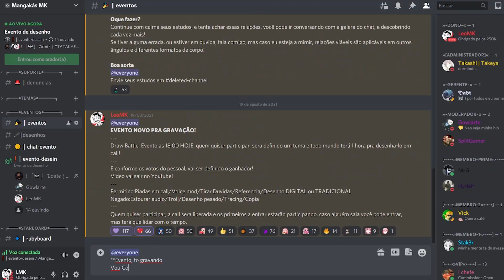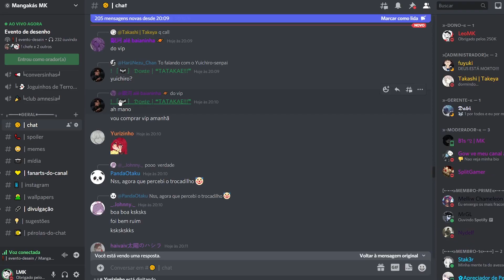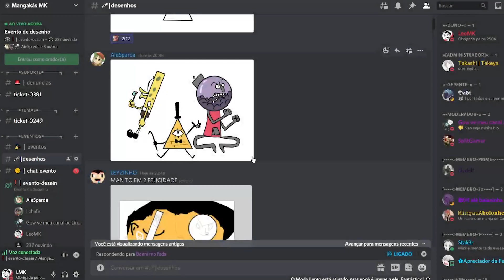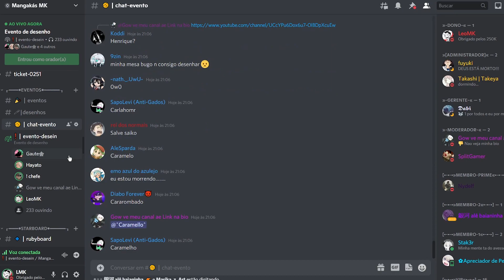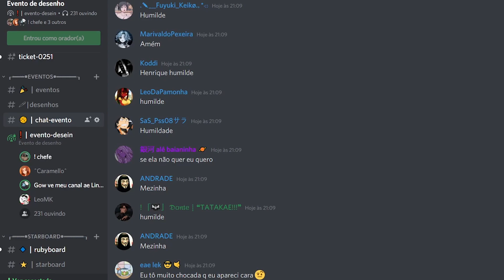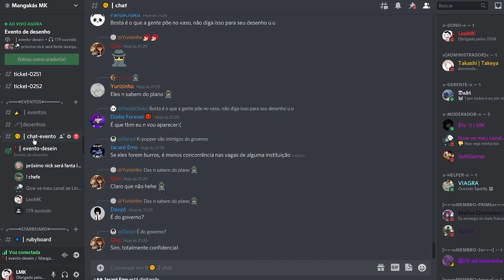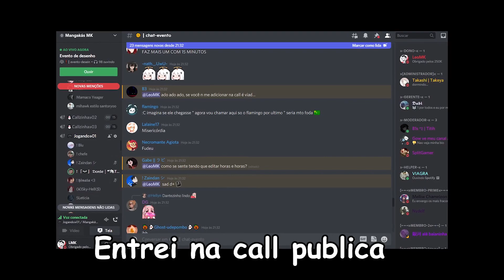COLOQUEI 300 DESENHISTAS PARA DESENHAR ISSO!!!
Eu desenho algumas formas, e os incritos no discord fazem um arte com elas!
Obviamente me basiei no saiko, ta no inicio do video, alem do saiko ter se baseado no felps!
Mas é isso se divirtam com essas obras de arte!